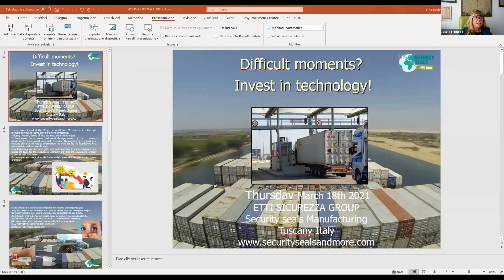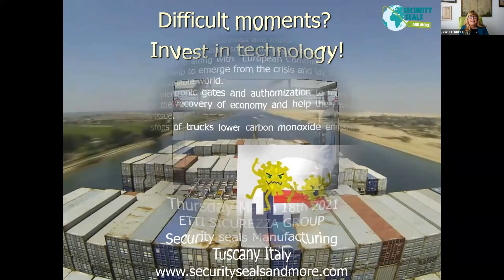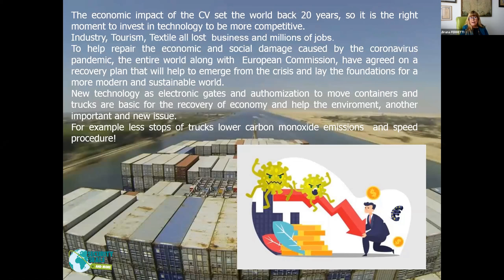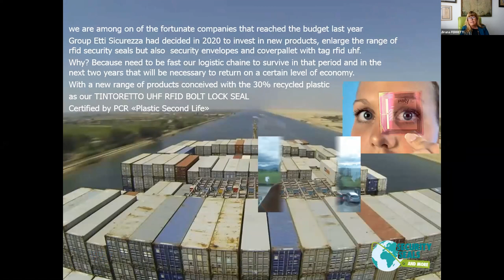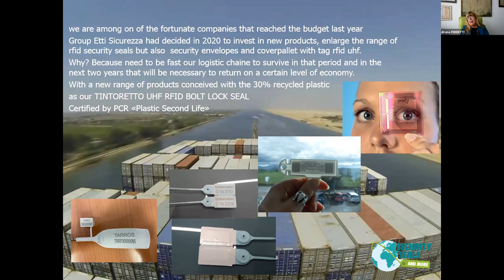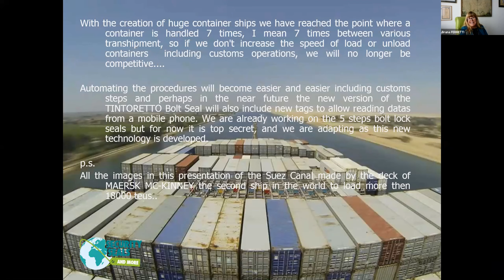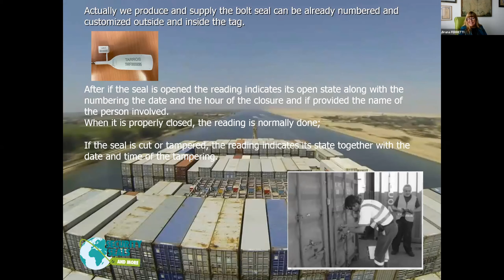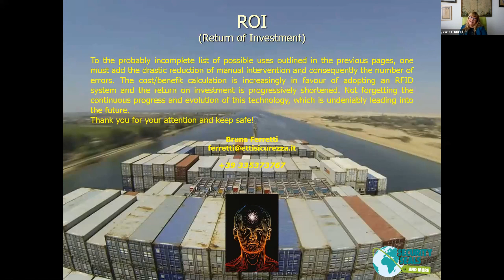04 - Bruna FERRETTI, Chief Executive Officer, Etti Security Seals by Etti Sicurezza S.r.l., Italy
04 - Bruna FERRETTI, Chief Executive Officer, Etti Security Seals by Etti Sicurezza S.r.l., Italy